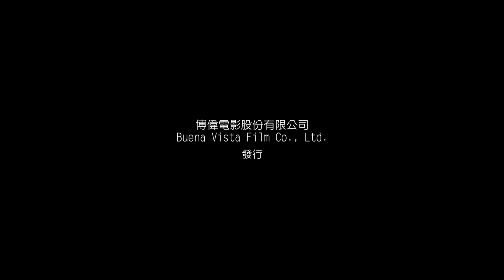2014.11.07 電影「逆轉勝 Second Chance」 官方前導預告Official Teaser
我的團長去逃亡,我的叔叔是球王！
本年度最受矚目的新人-溫尚翊（五月天 怪獸）／主演。

「逆轉勝 Second Chance」11/7(五) 撞擊全台電影院⑨
活著，不是贏家就是輸家！
你敢輸掉嗎？

==★好康1：首周末搶先禮《逆轉勝》燒9雞小貨卡 ★
凡首週末(11/7-11/9)於任何一家戲院觀賞電影《逆轉勝》者，
可憑兩張票根於該戲院售票口，兌換《逆轉勝》燒9雞小貨卡乙份！

==★好康2： FB臉書應援活動《逆轉勝》全套電影周邊 ★
活動日期內完成更換指定大頭貼，
即有機會抽中電影《逆轉勝》全套周邊產品。

==★好康3： 看電影留票根 抽《逆轉勝》燒9雞簽名大貨卡 ★==
觀影後請留下您的電影票根，
就有機會參加《逆轉勝》燒9雞球王簽名大貨卡贈獎活動。
活動將擇日公佈，敬請鎖定「相信音樂FB」 & 「逆轉勝FB」

■1.【五月天 怪獸「逆轉勝」原聲原創紀 】電影原聲帶10/31 正式發行

■2.【五月天 怪獸「逆轉勝」原聲原創紀 】簽唱會
11/22(六) 13:30 台中 五大逢甲歡樂星商城
11/22(六) 18:30 高雄 夢時代藍鯨館前廣場
11/23(日) 15:00 台北 五鐵秋葉原

■3.【 電影「逆轉勝」】11/7(五) 撞擊全台戲院 ⑨

球王叔叔 謝雙丰（溫尚翊 飾）
曾經拿下撞球世界冠軍，卻欠下大筆債務遠走高飛。隱姓埋名在南部開著小發財車，有一搭沒一搭地叫賣燒酒雞度日。多年來獨自生活、不修邊幅、嗜酒如命、煙不離手。十年，轉眼即逝…。

本年度最受矚目的新人-溫尚翊
溫尚翊，第一天團「五月天」團長兼吉他手─怪獸。於中港台及全亞洲擁有廣大歌迷。瘋狂崇拜日本音樂人松本孝弘（知名搖滾樂團B'z吉他手），受其影響開始學吉他，結下與音樂的不解之緣。「五月天」出道至今15年，所發行的8張錄音室專輯張張叫好又叫座一路逆轉華語流行音樂定義。怪獸個人創作迄今37首，首首經典都在華語樂壇撞擊無限火花。2013年，溫尚翊以新人之姿逆轉第一天團團長的第二人生，不但拜師金勤學習表演技巧，接受戲劇課程訓練，也第一次嘗試為角色寫自傳，學習如何形塑角色、為⟪逆轉勝⟫主角謝雙丰建構完整的人格。同時更苦練球技大半年，每天練球超過6個小時外，甚至連84場「五月天諾亞方舟世界巡迴演唱會」也帶著桿不離手、一桿走天下!全世界各個演出城市包括美國洛杉磯、日本、杭州等地的撞球館都留下溫尚翊苦練謝雙丰球技的手汗，為的就是透過每日苦練將撞球內化成自己的一部分，希望舉手投足就是個球王。片中更挑戰扮演落魄潦倒的大叔形象，反差極大的演出希望帶給所有影迷、歌迷一個嶄新的溫尚翊！

幼稚的大人PK成熟的小孩 一杆悸動逆轉第二人生…
孔文燕導演、溫尚翊／黃姵嘉／王識賢／劉以豪領銜、黃嘉千／孫鵬／ 姚安琪／張少懷聯合主演、陳松勇／潘曉婷特別演出。⟪逆轉勝⟫這部溫尚翊苦練多時、備戰近兩年的作品11/7全台上映。